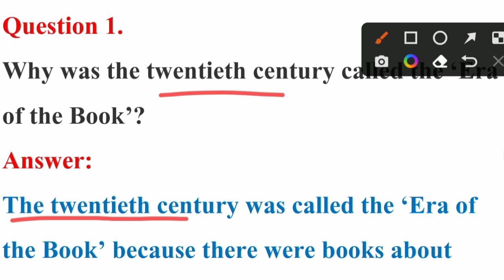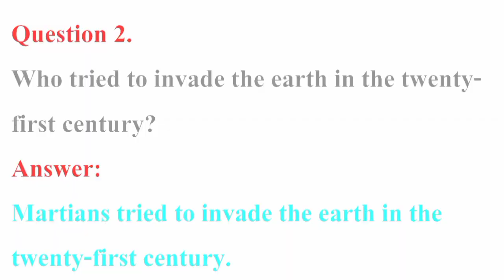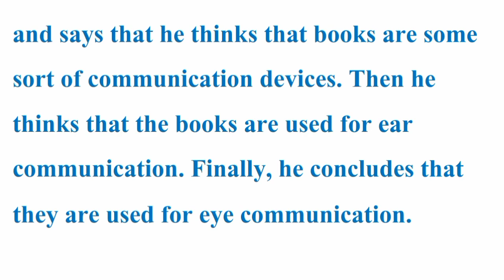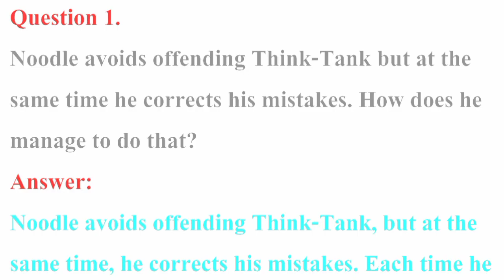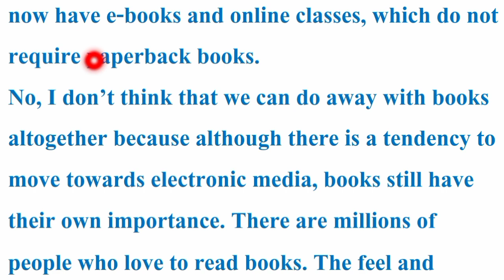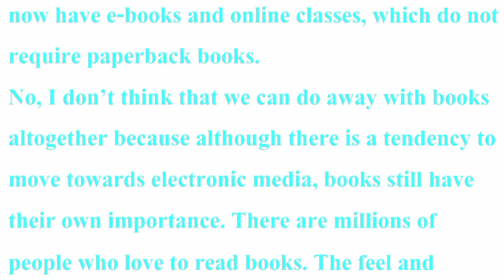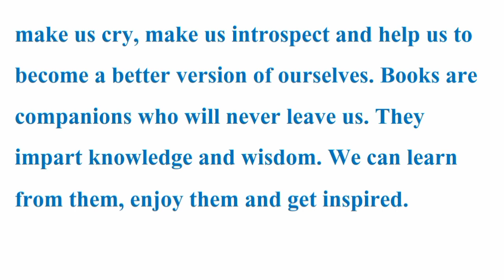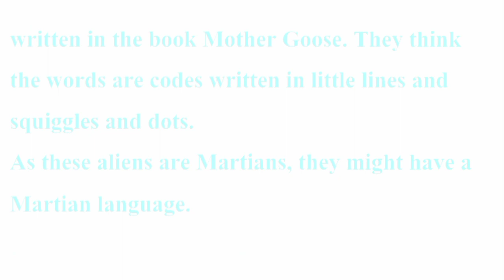Class 10 English | Chapter 10 | All Questions Answers | The Book that saved the earth